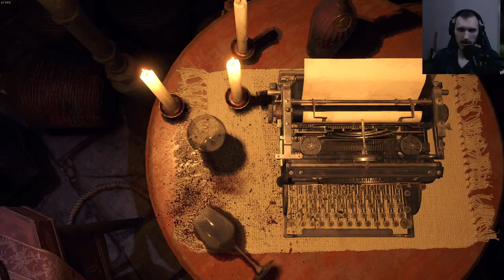UGLY BASTARD IS BACK | Resident Evil 4 - Separate Ways DLC | Let's Play | Part 2